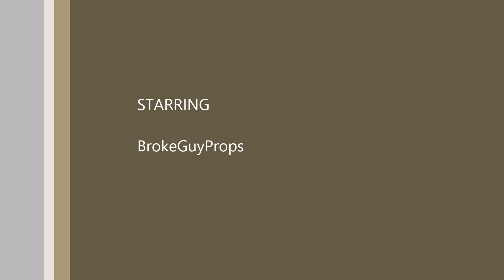Cruising Through Coshocton With A GoPro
I was testing out the settings of a GoPro Hero 3+ Black Edition. 3/21/2015